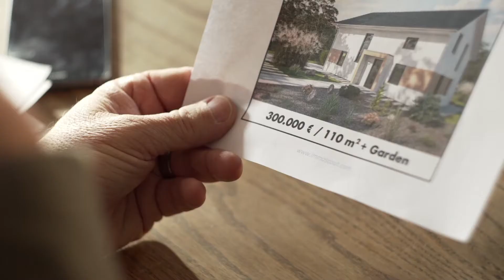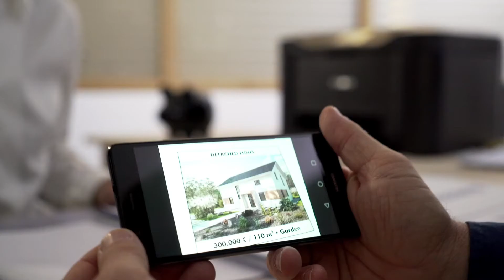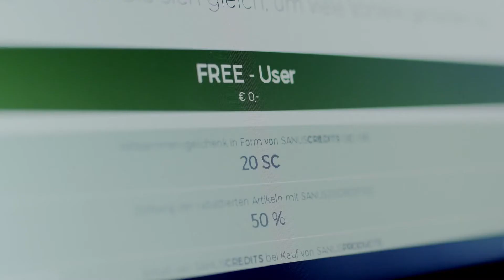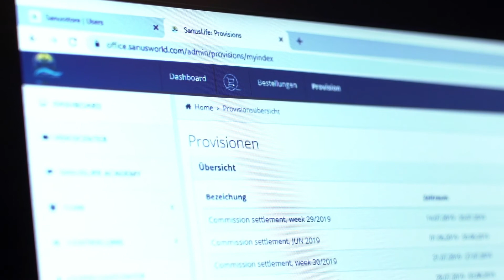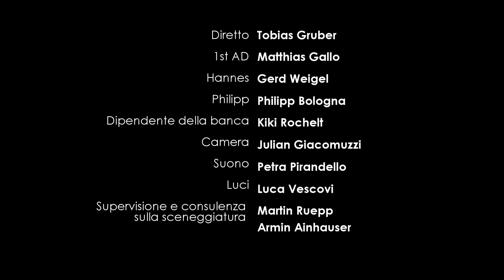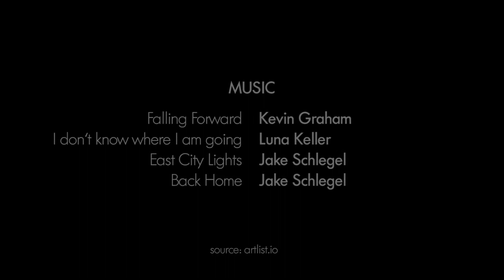Follow your Dreams - IT